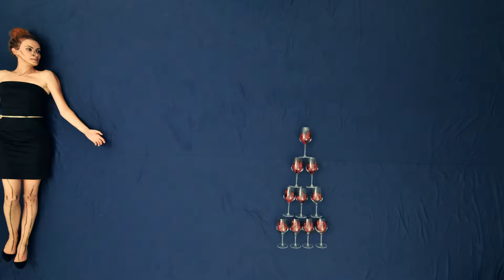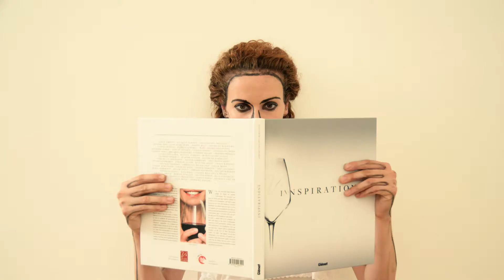Les Vins du Valais Court Métrage Marilina Tsitsa